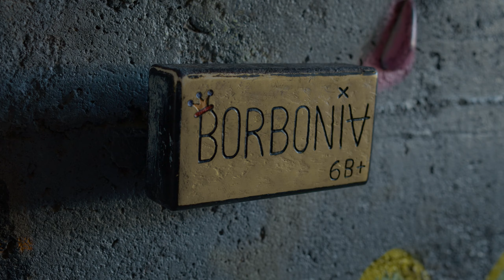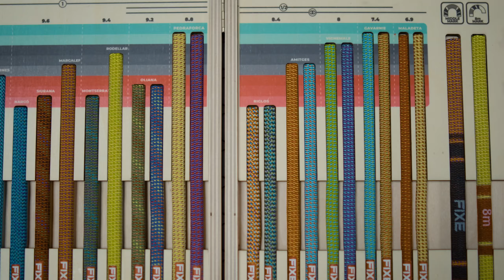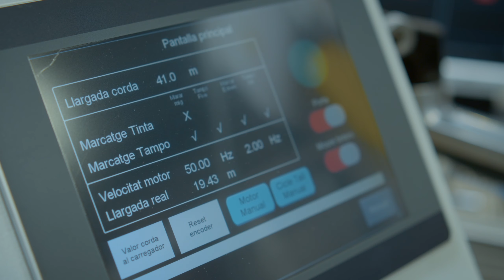Report | 9.8 Foixarda. Un mundo de posibilidades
La cuerda Foixarda es ideal para la escalada deportiva, tanto en roca como en rocódromo. Cómoda de manipular y con un diámetro de 9,8mm, uno de los más demandados entre los practicantes de la escalada deportiva. Es una cuerda para todos los públicos, sea cual sea el nivel al que se escale.

El Túnel de la Foixarda, localizado en la montaña de Montjuïc, en Barcelona, es uno de los rocódromos urbanos al aire libre más grandes del mundo. Ha sido el primer contacto en el mundo de la escalada para varias generaciones de escaladores y escaladoras y ha inspirado la esencia de una de las nuevas cuerdas en el catálogo de Fixe.

Disponible en 30, 40, 50, 60, 70, 80, 100 y 200 metros, en la Foixarda destacan las siguientes características:

TECNOLOGÍA
- Diámetro: 9,8mm.
- Homologación: simple.
- Tratamiento Nature. No cuenta con tratamiento hidrófugo. Flexible y fácil de manipular. 100% libre de PFC.
- Construcción Classic +. Facilita el uso de los dispositivos de aseguramiento debido a la fricción de la cuerda sobre éstos. Trenzado de 48 hilos.

ACABADOS
- Middle Mark: señala la mitad de la cuerda con una marca de color negro.
- 8 Mark: sistema de marcaje que indica que faltan 8 metros para llegar al extremo final de la cuerda con una marca de color rojo.
- Reflector: indicador reflectante en los dos extremos de la cuerda.
- Ultrasonic cut: endurece los extremos de la cuerda y los protege del desgaste.

++ CRÉDITOS ++
Atletas colaboradores: Rut Monsech, Mireia Pont y Joan Domingo.
Producción audiovisual: Kreek Media, Sergi Colomé y Pau Alonso.
Producción ejecutiva: Toni Domingo e Ivan Torres.
Agradecimientos: Manolo "el Heavy", Jaume Oliveras y Climbat La Foixarda (Barcelona).

MARCAS DE TIEMPO:
Historia 00:00
Intro técnica 02:44
Los hilos 03:20
Construcción Classic Plus 04:25
4 acabados de seguridad 04:56
Midde Mark y 8m Mark 05:15
Ultrasonic cut 05:58
Reflector 06:19
Longitudes 06:50
Recap 07:02